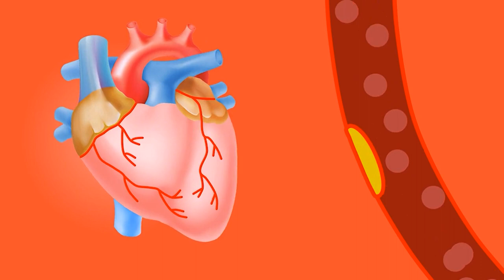[UPDATED] The health benefits of avocado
The health benefits of avocado [UPDATED]

Many people think that avocado is a bad food because of its calories.

But avocado is a good fruit for health.

Avocado contains benefits
for the heart, skin and eyes.

Avocado is a low-carb fruit and eating an avocado a day can be super healthy.

Avocado can be eaten by breakfast with eggs or salads at lunch.

With so many health benefits for men and women, avocados can be considered a great fruit.You think that's enough, but avocado has weight loss benefits because of its fat. Fat can help many people stop overeating and lose weight.

If you liked to know about these health benefits of avocado, leave a like on the video and share it with friends and family!